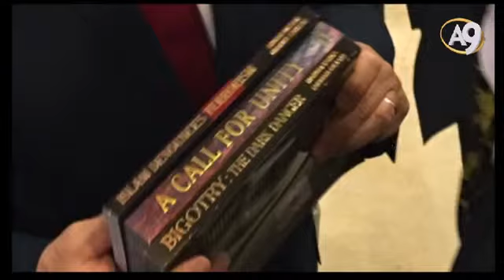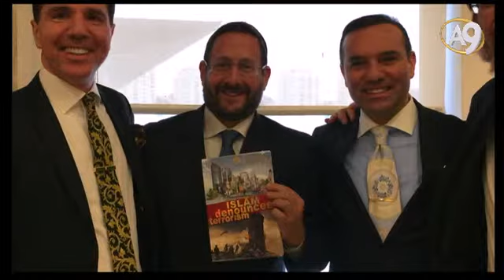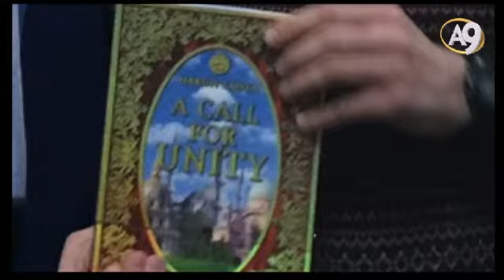Sn. Adnan Oktar'ı temsilen İsrail Başbakanı Netanyahu ve İsrailli Bakanlarla yapılan görüşmeler